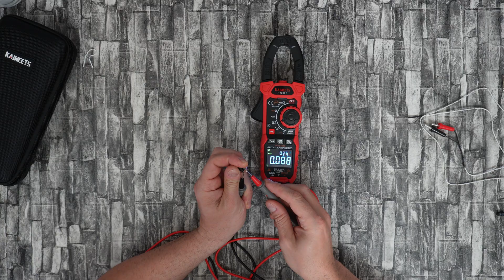KAIWEETS HT208D 1000A AC/DC Inrush Clamp Meter